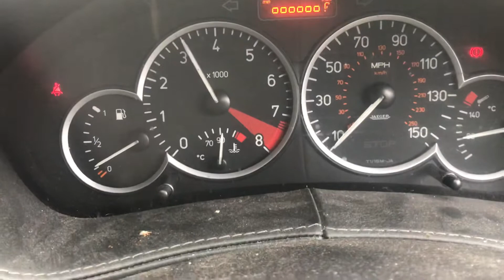Разборка Peugeot 206 2.0 RFK (VF32CRFKA43787938) T15271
Разборка Peugeot 206
Основные характеристики.
Год выпуска: 2004
VIN: VF32CRFKA43787938
Кузов: Хэтчбэк 3 дв.
Объем двигателя: 2.0
Тип топлива: Бензин
Маркировка / Код двигателя: RFK
Коробка передач:  МКПП 5 ст.
Автомобиль из: Англия

О компании.

Официальные представительства (филиалы-магазины):
- Республика Беларусь:

- Казахстан:
Астана, Нур-Султан.

Для наших покупателей:
- бесплатная доставка;

Режим работы колл-центра:
08:30 – 20:00 – ежедневно